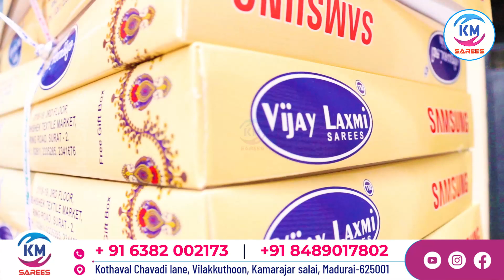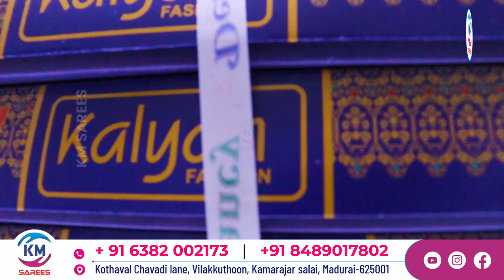சுட சுட நியூ update சேலைகள் Unboxing